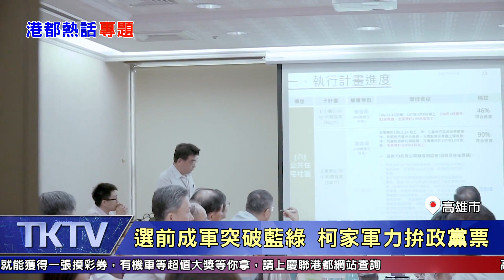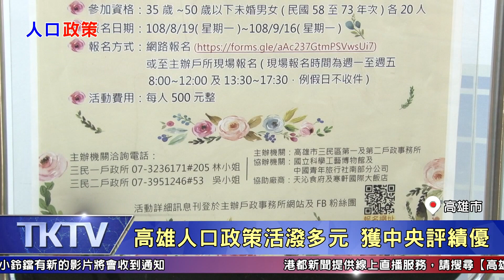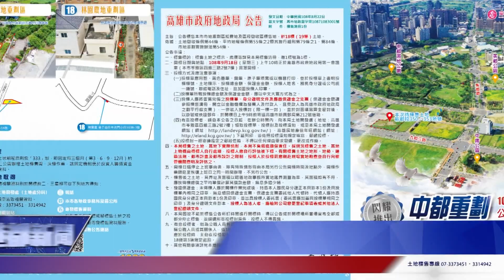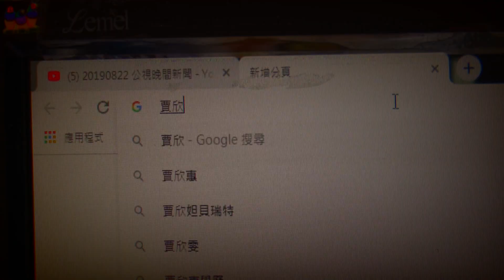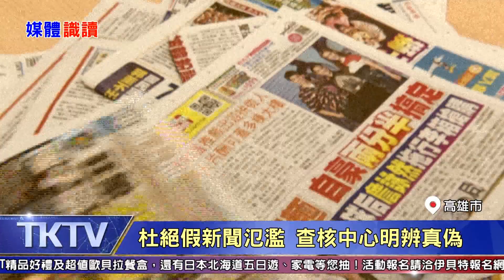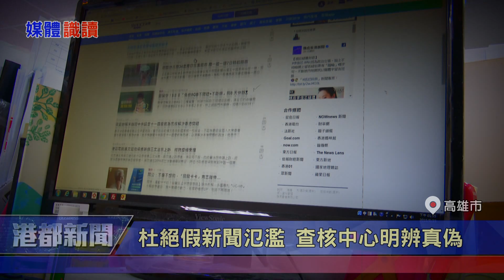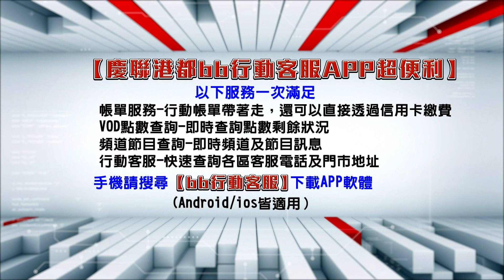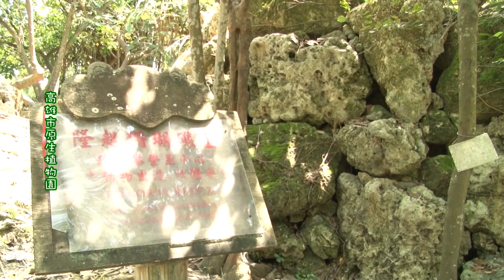1080823【港都新聞】TKTV高雄都會台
1韓市長視察台17線工程 強調工地安全
2歹徒擁槍挾持人船 高雄港安演習逼真
3柯家軍插旗高雄 各黨嚴守支持者選票
4助輕熟齡者單身聯誼 三民戶政搭橋樑
5高市第三季土地標售 中都精華地受矚目
6屈公病威脅進逼 高市境外確診歷年最高
7維護學生安全 校園導護志工無私奉獻
8勿掉假新聞陷阱 閱聽人查證不可少
9楠梓區8里鄰別大挪移 清豐里增加5鄰